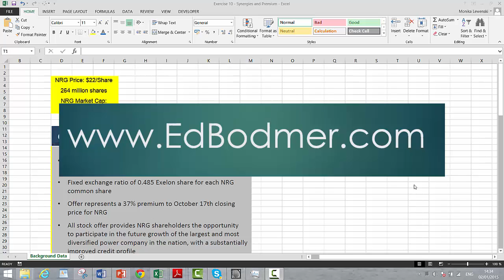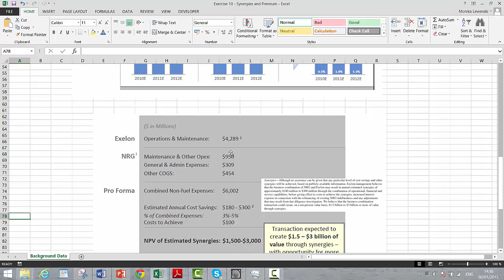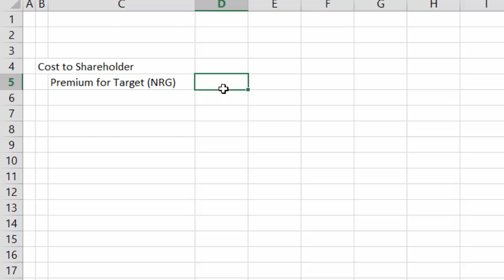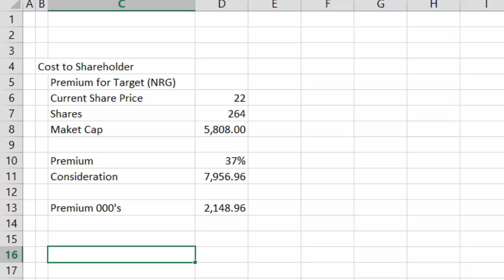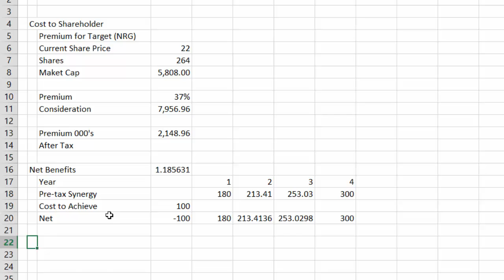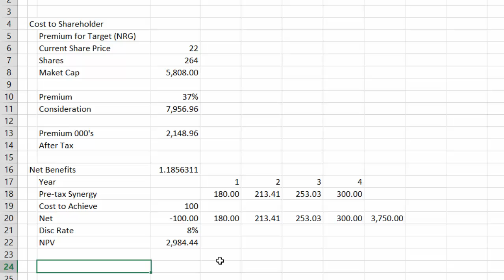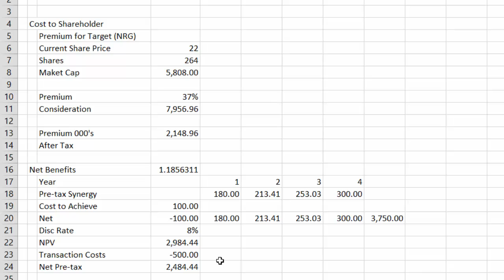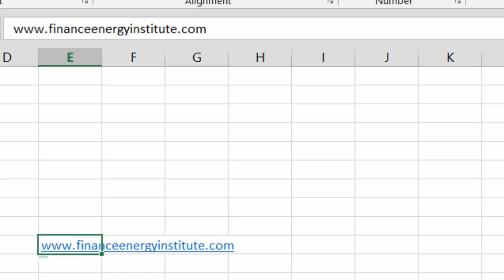Synergies and Premium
Shows how to adjust synergies for discount rate and for tax rate to measure the net economic benefits of a transaction